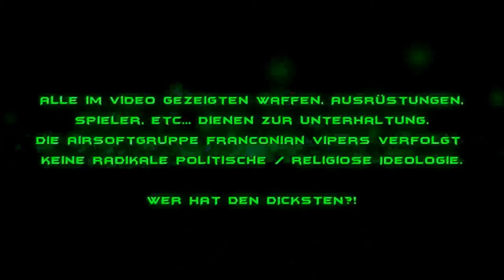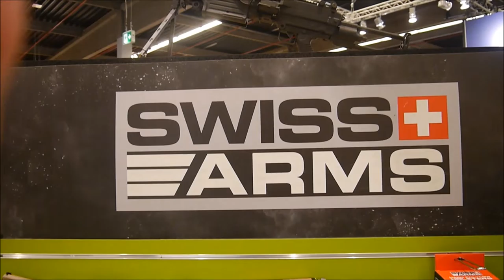IWA 2017 | Teil 2 (Cyber Gun, S&T, Duell Code, G&G)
Hallo Leute,

so unser 2. Teil unseres IWA Infovideos ist fertig, zu sehen hier ist.
Cyber Gun neuen Sig Sauer Modelle und Glocks
S&T mit neuen Waffen am Start
Duell Code mit neuer Bombe und einem Mörser
G&G bringt die neue 308 SR Modelle, GBB Pistolen und die neue V2 Gearbox